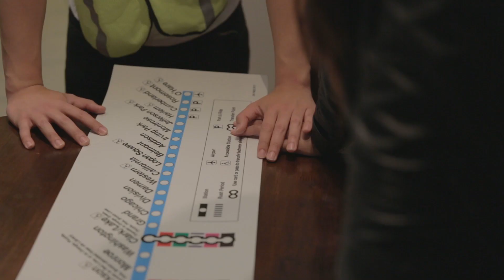ACE Show 2014 Intro Video: Build Your Leg[ACE]y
An ordinary construction worker (Brian Van) believes that his life has come to have no meaning or purpose. That is, until a mysterious agent (Christine) informs him of his true destiny as the "Special," with the potential to change the world as we know it.
Oh, and his less-than-stellar roommate (Tony Ounsy) plays a role too. Probably not as important though.

The introduction video to ACE Show 2014.

ACE Show 2014: Build Your Leg[ACE]y
Hosts: Brian Van, Tony Ounsy, & Christine
Written by: Lester Caramba
Cinematography crew: Brian Almalvez, Katleya Equina, Anthony Garing, Francesca Rivera, & Lee Zaremba
Directed by: Bryan Wright